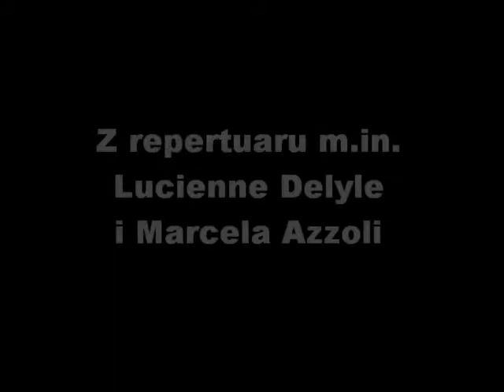Mimi La Rose - Bartek Zdziebko(sax), Marek Dudek (acc)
Utwór z repertuaru m.in. Lucienne Delyle i Marcela Azzoli. Nasze amatorskie nagranie w duecie.